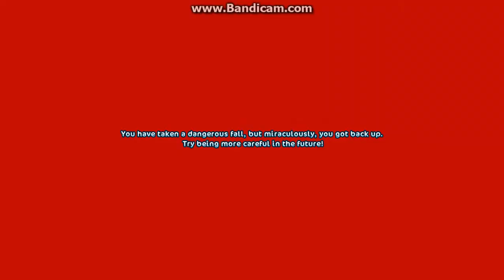Randomness with Rachel Swordheart ~part 1~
Me and my buddy Rachel Swordheart mess around XD Plz check out her channel :3